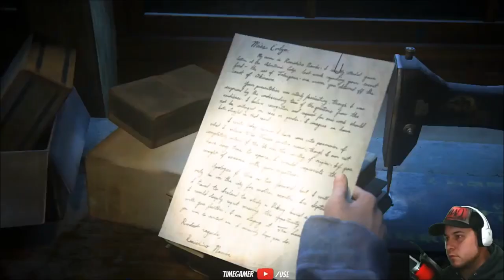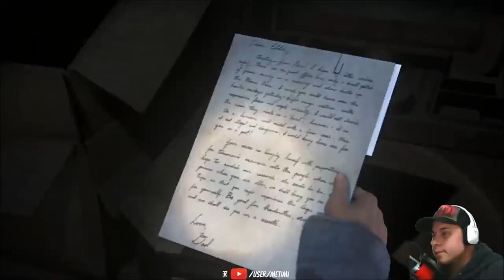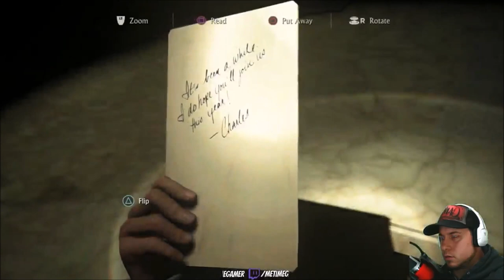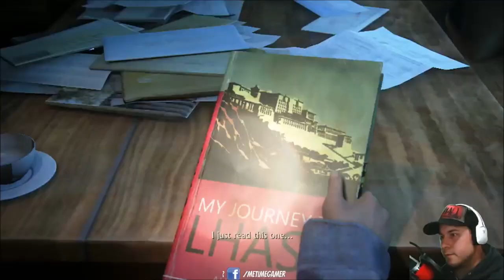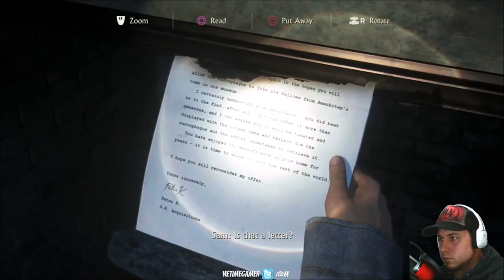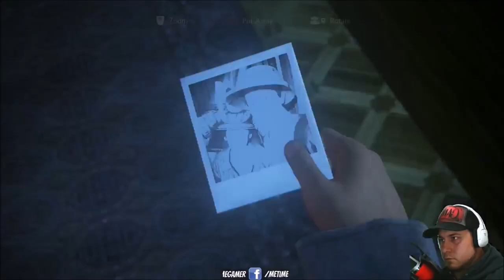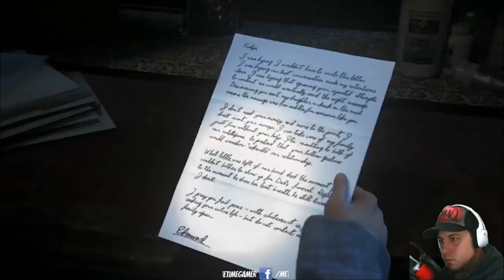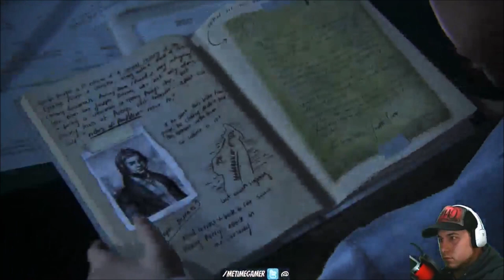Uncharted 4 - Playthrough - Part 11